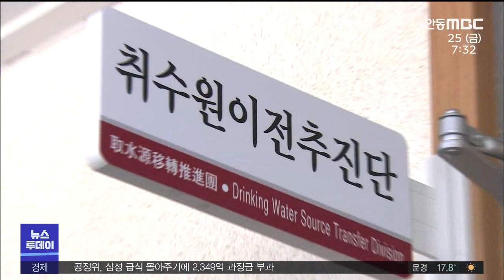"해평 30만 톤 공급".. 구미 반발/ 안동MBC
2021/06/24 17:14:40    작성자 : 조재한

◀ＡＮＣ▶
환경부가 낙동강 구미 해평에서
하루 30만 톤을 취수해
대구에 공급하기로 최종 결정했습니다.

2년에 걸친 연구 끝에 내놓은 결론인데
구미 측에서는 강하게 반발하고 있습니다.

보도에 조재한 기자입니다.
◀ＥＮＤ▶

◀ＶＣＲ▶
환경부 낙동강유역물관리위원회가
낙동강 통합물관리방안을 심의·의결했습니다.

대구 취수원은 이전 대신 구미 해평 취수원을 함께 사용하기로 결정했습니다.

[C.G]
문산, 매곡 정수장에서 취수하는
하루 58만 톤 가운데 30만 톤을 55킬로미터
떨어진 해평에서 가져오는 겁니다.//

구미에는 상생기금 조성과 농축산물 우선구매 등 정부 차원의 지원책을 내놨습니다.

◀ＩＮＴ▶한정애 환경부 장관
"1급수인 한강에 비해서 3급수 수준인
낙동강 수질을 2030년까지 2급수 수준으로
개선해서 산업폐수, 미량 오염물질 관리 수준을 향상시킬 계획입니다."

대구시도 하루 30만 톤 받는 대가로
연간 약 100억 원을 구미에 지급할 계획입니다.

재원은 대구시민이 내는 물이용부담금을
조정해서 마련할 것으로 보입니다.

하지만 구미 측은 강하게 반발하고 있습니다.

환경부가 잘못된 자료에 근거해 일방적으로
용역을 추진했다고 주장하고 있습니다.

◀ＩＮＴ▶윤종호
구미시의원, 민관협의회 위원장
"물의 다변화, 취수원 이전에 대해 전혀 동의를 한 적이 없습니다. 그래서 이 모든 것을 정치적 논리, 힘의 논리로 푸는 환경부에 대해서 구미시는 끝까지 잘못된 용역을 바로 잡고 끝까지 대응하겠습니다."

지난 21일부터 단식농성에 들어간 환경단체들은
환경부의 취수원 정책이
낙동강 수질 개선이라는 문제의 본질을 벗어나 수질을 포기하는 방안이라며
철회를 촉구하고 있습니다.

◀ＩＮＴ▶임희자
낙동강네트워크 공동집행위원장
"낙동강의 실질적인 주민이 체감할 수 있는 수질 개선 문제는 회피하고 즉, 보 처리 방안은 회피한 채 보를 고착화하는 취수원 이전 문제를 강행한다는 게 (문제입니다.)"

낙동강은 1991년 페놀, 2009년 1,4다이옥산,
2018년 과불화화합물 등
수질오염사고가 끊이지 않았습니다.

취수원 변화를 통한 안전한 수돗물 공급이란
원칙에는 공감하면서도
정작 이해당사자인 대구와 구미는
합의에 이르지 못 하고 있는 상황.

환경부 최종 결정에도 불구하고
갈등은 계속되고 있습니다.